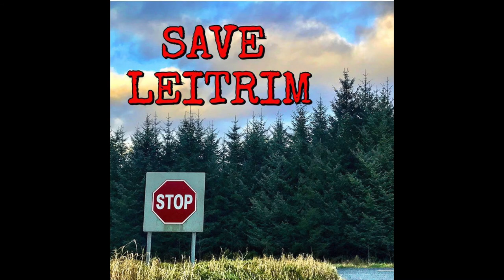Save Leitrim - Gerry Dolan